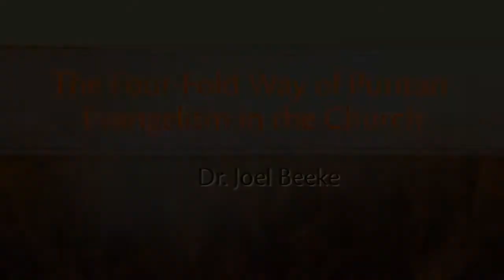The Four Fold Way of Puritan Evangelism in the Church